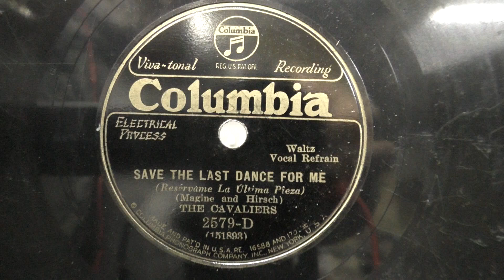The Cavaliers: Save the last dance for me. (1931).